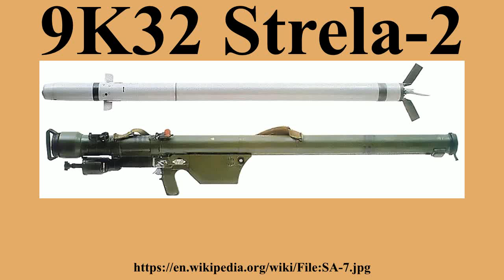9K32 Strela-2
Ad-free videos.

The 9K32 Strela-2 is a man-portable, shoulder-fired, low-altitude surface-to-air missile system with a high explosive warhead and passive infrared homing guidance.Broadly comparable in performance with the US Army FIM-43 Redeye, which was designed in 1959, it was the first generation of Soviet man-portable SAMs, entering service in 1968, with series production starting in 1970.Described by one expert as being "the premier Russian export line", the Strela and its variants have seen widespread use in nearly every regional conflict since 1968.

---Image-Copyright-and-Permission---
About the author(s): US Navy
---Image-Copyright-and-Permission---